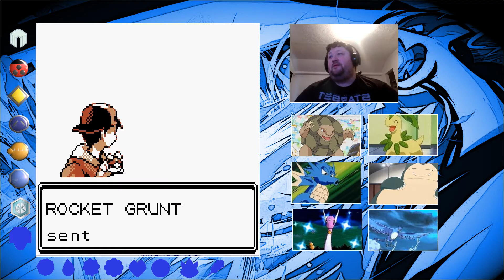"Mr. Stake Evolves!" Pokemon Crystal Randomizer Nuzlocke Episode 22